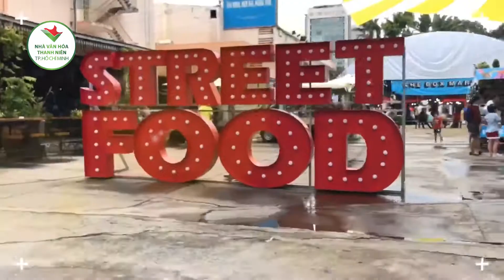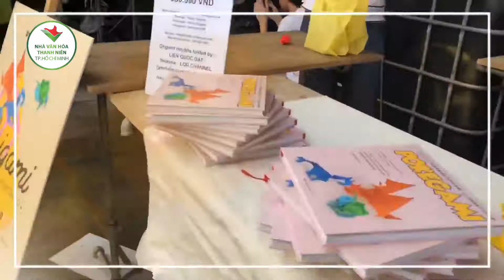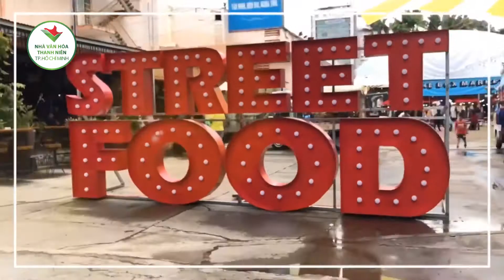[NVHTN] STREET FOOD PHIÊN BẢN 2019 - HẤP DẪN, MỚI LẠ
Lễ Hội Ẩm Thực Đường Phố Phiên Bản Mới 2019 – Street Food Truck sẽ chính thức được khởi động vào ngày 28/6/2019. Chương trình sẽ được tổ chức định kỳ vào tuần cuối mỗi tháng vào những ngày cuối tuần.